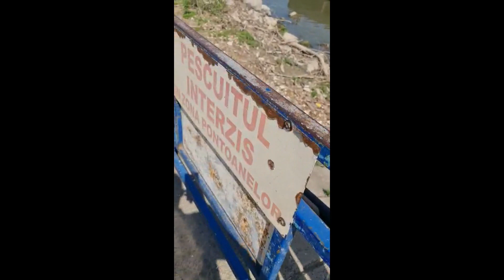Nereguli constatate la transportatorii cu bacul peste Dunăre